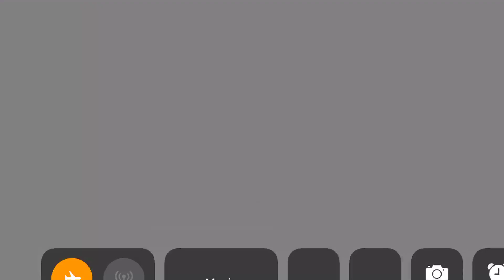Impulse GP - Speed Bike Racing - Racing game by EcoTorque Games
The Fastest and most Thrilling Racing Game on Mobile!
Imagine trying to make lightning-quick maneuvers while upside down on a roller-coaster, jetting through gravity-defying tracks filled with massive loops and impossible banks.

* TouchArcade - 4.5/5 stars
“Tons of speed, great visuals, and a few clever new tricks to set it apart from the pack.”

* Pocket Gamer
“A flipping fast futuristic racer”

* TapSmart - 4.5/5.0
“One of the most exciting racing games to land on iOS in a long time… A superb racer with unimaginable speed and fluid gameplay.”

* App Advice - Games to Get Your Adrenaline Pumping
"A super smooth and fast-paced motorcycle racing game"

PURE RACING – NO ADS!
- Race to be the best of 15 riders with perfectly timed boosts
- Sharpen your skills in Time Trials, Drag Challenges, Races, and the impossibly fast Pro Race level
- Championship mode is the Ultimate Challenge! A championship for pro racers.

CONSOLE-QUALITY BIKE RACING
- Innovative drift steering gives the precision control of a console analog stick
- Super fluid driving at silky smooth 60 frames-per-second

ION-THRUST FUTURISTIC BIKES
- Choose from 9 originally designed, cutting-edge bikes powered by advanced ion thrust and electromagnetic technology
- Endless combinations to customize your bike and racing suit's livery colors, pattern, and paint finish (metallic, gloss, frozen, etc.)

EXCITING AND CHALLENGING TRACKS
- Navigate through a series of futuristic tracks full of insane rollercoaster-like corkscrews, hills, switchbacks, jumps, twists, tunnels, and turns